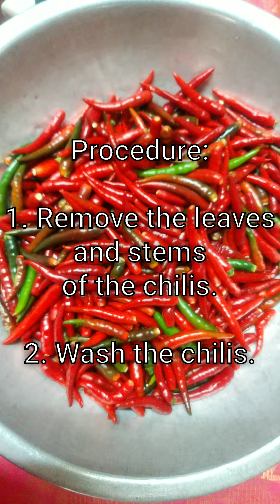How to Make Chili Garlic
Chili Garlic making!
This procedure requires a blender but if you don't have a blender, simply mince the chilis and the garlic then mix all the ingredients in a mixing bowl before cooking. 😉